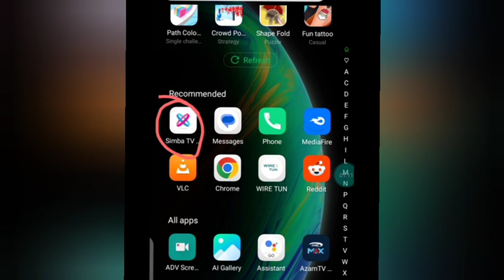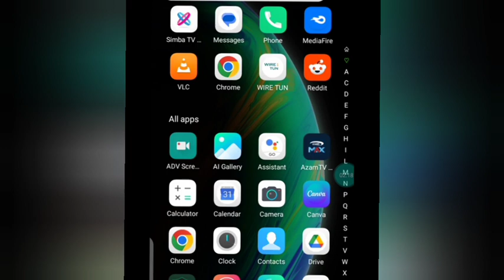M3u live TV link channels za nyumbani zote angalia kupitia njia hii pata na link za channels za Tz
Simba TV app angalia NBC sports na kimataifa kupitia TV au simu yako 👇👇👇👇👇👇👇👇         Njoo WhatsApp number au piga nikupe app yetu